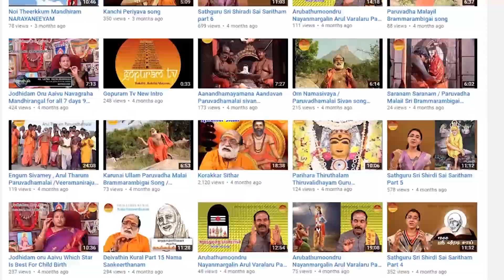Mahaperiyava Arputhangal | Part - 94 | Gopuram Tv